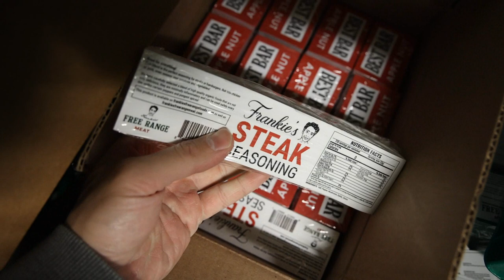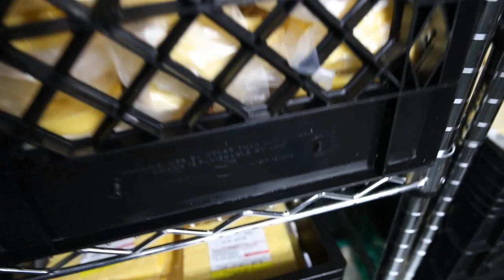OUT ANOTHER $5000! GETTING KICKED OUT!? New Cheeses!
00:00 - Hemorrhaging money as usual
00:49 - More landlord issues
01:48 - What's goin on
02:26 - Steak seasoning
02:56 - Basically out of everything
03:21 - Big boi steaks
03:49 - A2/A2 Cheeses
05:51 - Saying hello to my neighbor
06:45 - What's up with the farm?
07:51 - Too much nonsense
08:58 - Thanks for joining